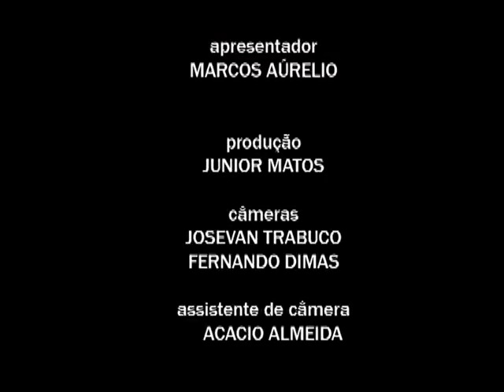28 de junho de 2017 DIREITO NA ALESE: MARCELO POCONÉ – BLOCO 3 de 3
O Programa Direito na Alese entrevistou o advogado Marcelo Poconé. O tema discutido foi direito do trabalhador. Quais os seus direitos como trabalhador? Qual a relação entre o empregador e o empregado? Assista a entrevista pelo Youtube (TV Alese), e também por nosso Canal Aberto (48.2), TV Alese.

Direito na Alese - 17/06/2017
Marcelo Poconé - Bloco 03 de 03